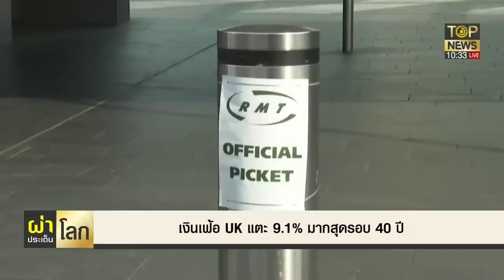เงินเฟ้อUKแตะ9.1%มากสุดในรอบ40ปี - "สเปน"ประกาศลดVATค่าไฟช่วยปชช. | ผ่าประเด็นโลก | TOP NEWS